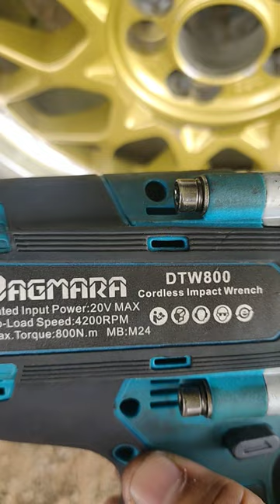Dagmara DTW800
Cara Test Termostat masih berfungsi atau tidak..tidak secara detail sebab tiada temperatures..